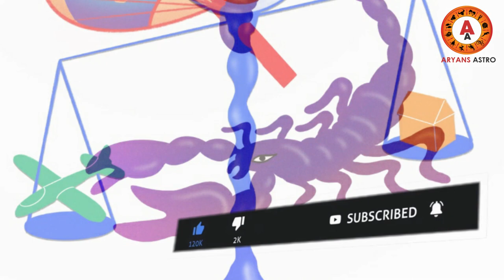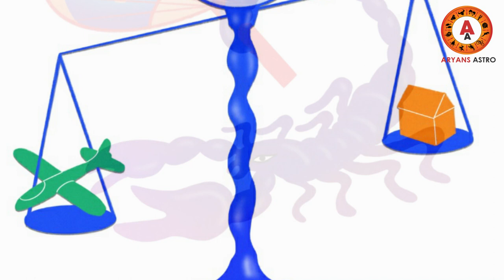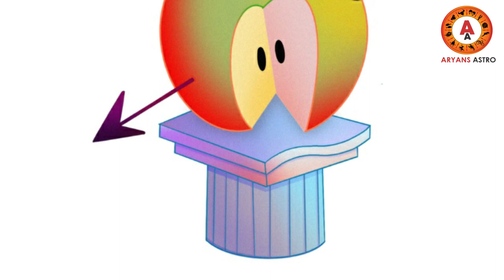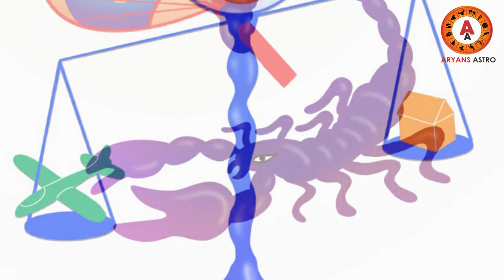സാമ്പത്തിക നേട്ടം നേടുന്ന നാളുകാരെയും കോട്ടം തട്ടുന്നവരെക്കുറിച്ചും അറിയാം | varaphalam|2020 july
സാമ്പത്തിക നേട്ടം നേടുന്ന നാളുകാരെയും കോട്ടം തട്ടുന്നവരെക്കുറിച്ചും അറിയാം